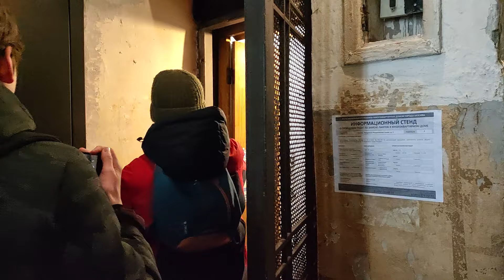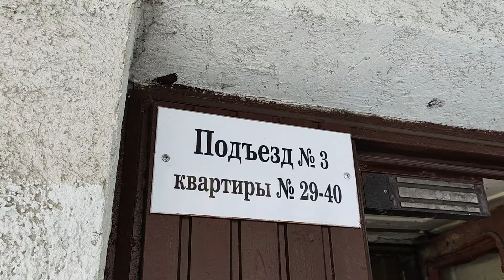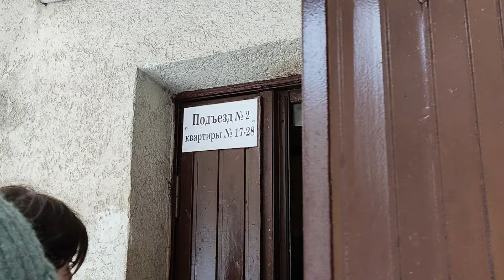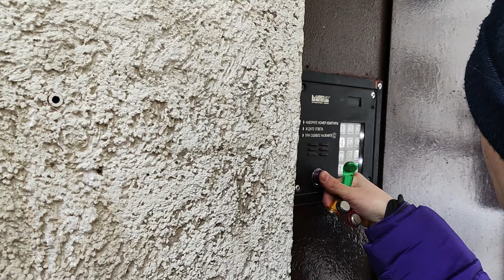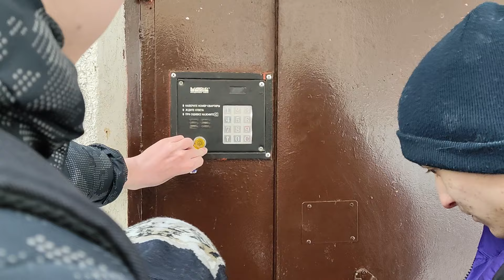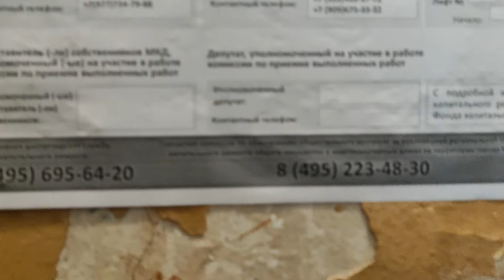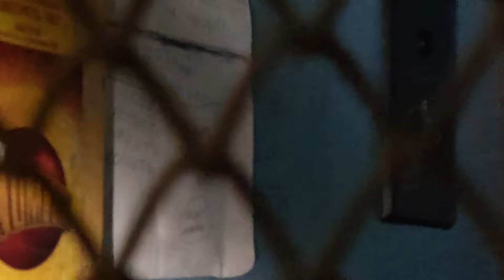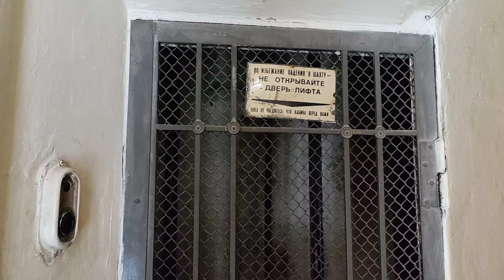ЛИФТОВАЯ СХОДКА ПО ПОВОДУ ЗАМЕНЫ РАСПАШНИКОВ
Снято на POCO F5